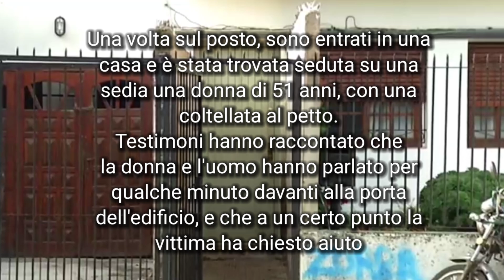DONNA UCCISA CON PUGNALATA AL PETTO DALL'EX COMPAGNO: IL RACCONTO CHOC DEI TESTIMONI